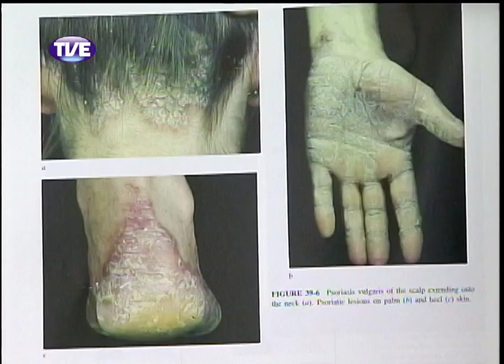Cidadania 29/10/13 Bloco 2